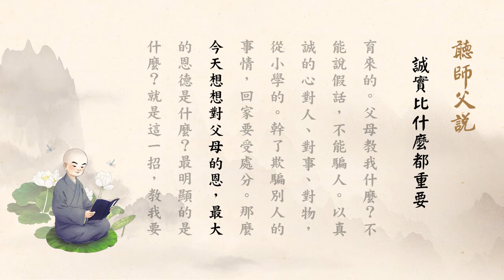淨空老法師:聽師父說（八十九）-誠實比什麼都重要 {最新*有字幕快覩版}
-開示--地區開示..{會客談話-聽師父說}...
~檔名：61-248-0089，容量：59.5MB-全1集*(上載實時：15/04/2019, 10:58:00)
~日期：03/03/2019，（共一集）地點講於:澳洲淨宗學院,台灣華藏淨宗弘化網製作

"聽師父說（八十九）-誠實比什麼都重要"